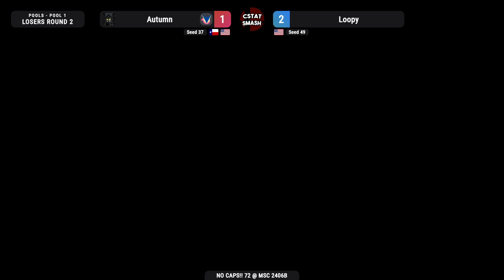No Caps!! 72 Pools – Loopy (Greninja, Samus) vs Autumn (Greninja)